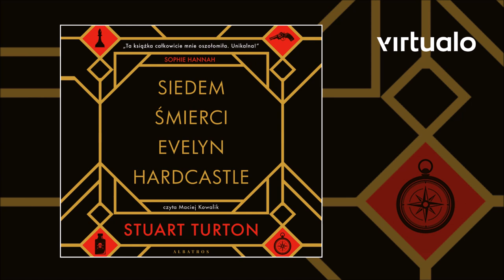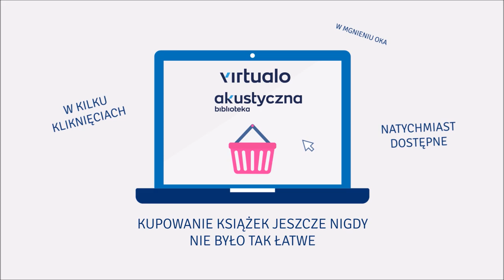Stuart Turton "Siedem śmierci Evelyn Hardcastle" audiobook. Czyta Maciej Kowalik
O jedenastej wieczorem Evelyn Hardcastle zostanie zamordowana.
Masz osiem dni i osiem wcieleń.
Pozwolimy ci odejść pod warunkiem, że odkryjesz, kto jest zabójcą.
Zrozumiano? W takim razie zaczynamy…
Evelyn Hardcastle będzie umierać każdego dnia, aż do momentu, gdy ktoś odkryje, kim jest jej zabójcą.

Wśród gości zaproszonych do Blackheath jest kilku ludzi, którzy próbują to zrobić. Nie mają równych szans ani równych możliwości. Stale przeżywają ten sam dzień, usiłując rozwiązać zagadkę, lecz każdy wieczór nieubłaganie przeszywa dźwięk wystrzału z rewolweru…

Jeśli Aiden Bishop nie zwycięży w wyścigu o odkrycie tożsamości mordercy, nigdy nie opuści posiadłości. Ma osiem szans: każdego ranka przez osiem dni obudzi się w ciele innego gościa... Jeśli nie uda mu się znaleźć zabójcy, cały cykl zacznie się od początku. I znów będzie musiał odkrywać, kim są jego przeciwnicy i który z nich pod eleganckim ubraniem skrywa śmiertelnie ostry nóż…